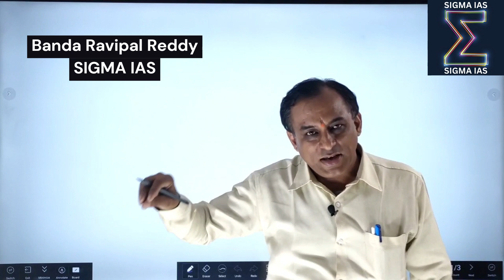tspsc Paper Leakage, What next?